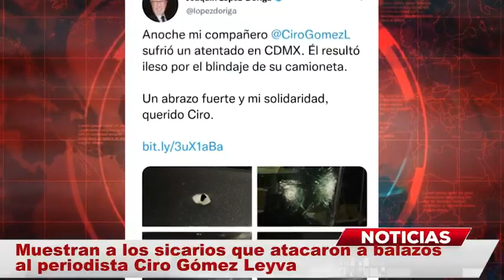Muestran a sicarios que atacaron a balazos a Ciro Gómez Leyva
Hace apenas unas horas, el periodista mexicano Ciro Gómez Leyva denunció a través de redes sociales sobre un atentando contra su vida, pues según sus declaraciones sujetos armados comenzaron a abrir fuego a muy pocos metros de su domicilio durante la noche del pasado jueves 15 de diciembre.